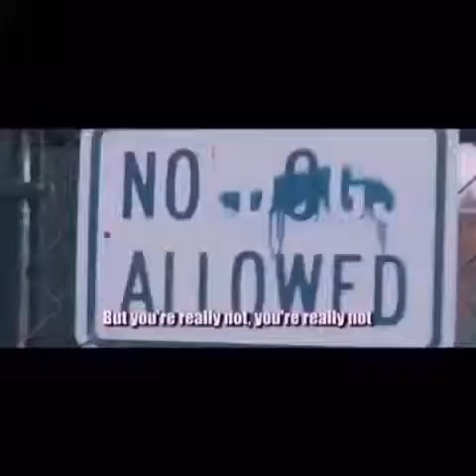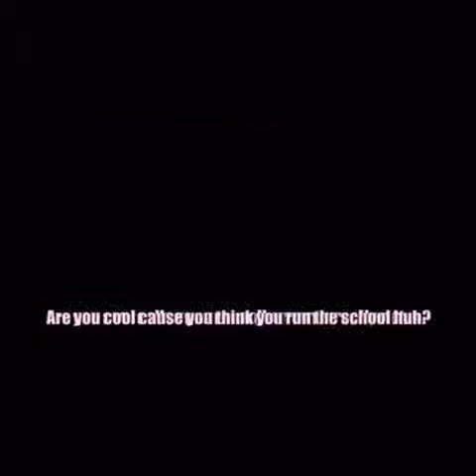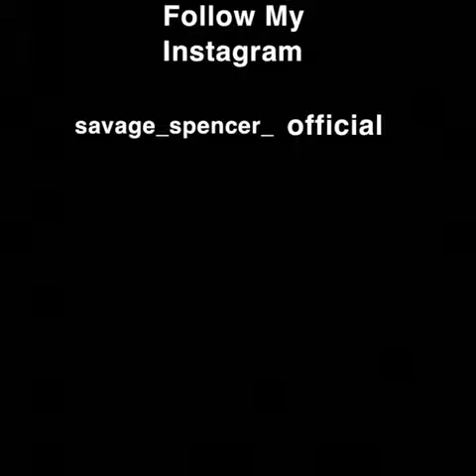Kids Embrarass Themselves By Rapping